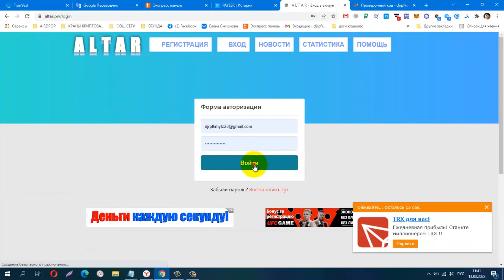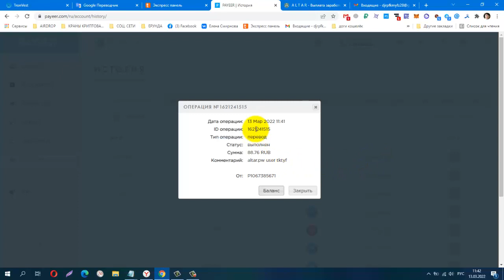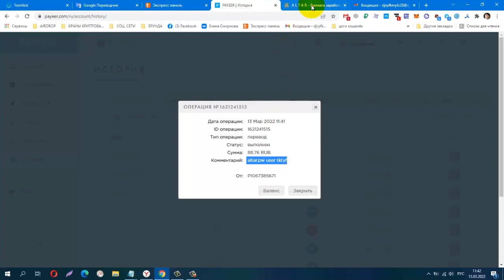Без вложений NEW BUX A L T A R, Проверила! Платит Инстант!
КОШЕЛЁК payeer.